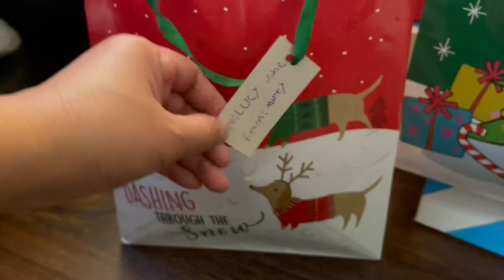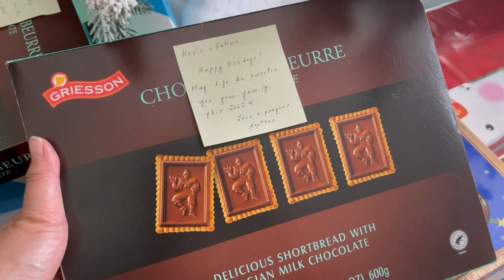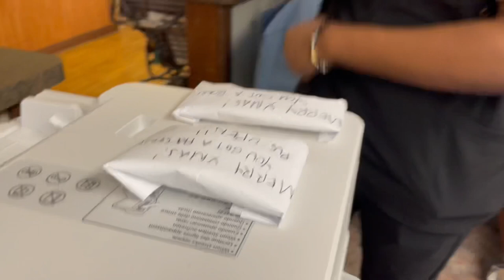Our humble noche buena and christmas day in USA | Malungkot ba? | PINOY ABROAD